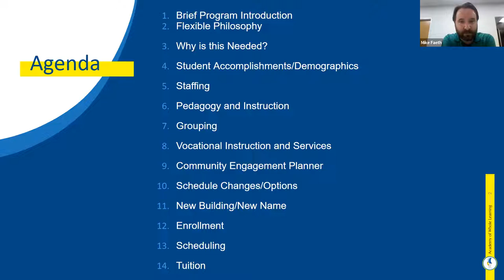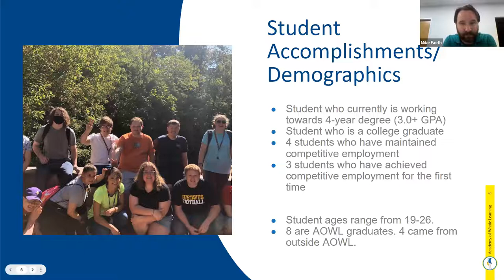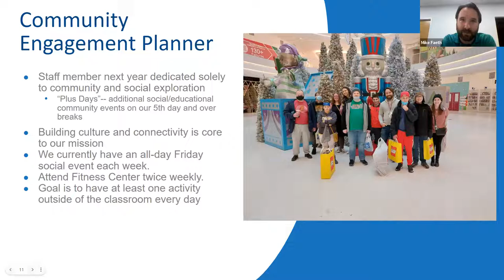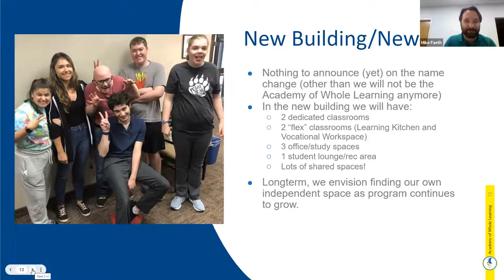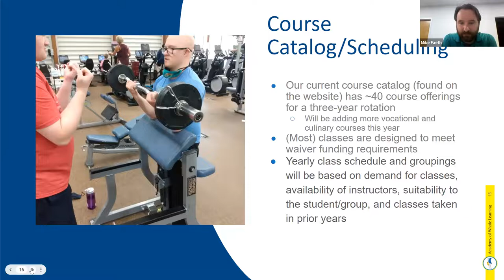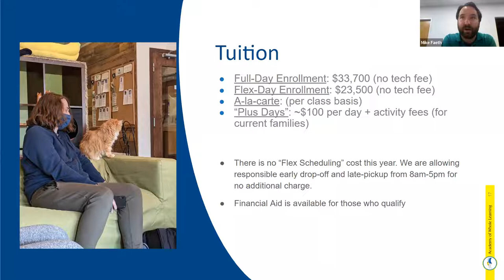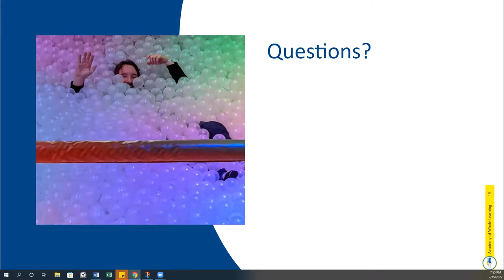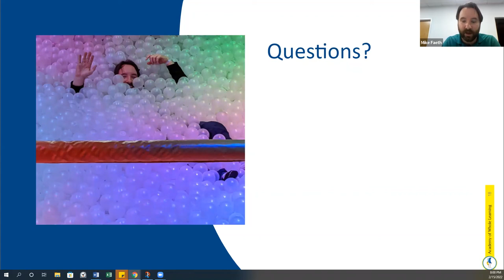2022 Academy of Whole Learning Adult Ed. Information Webinar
During this webinar, our Adult Education staff provide information on our program.